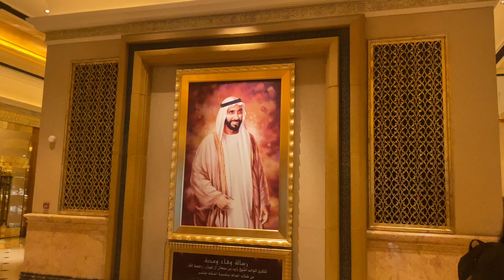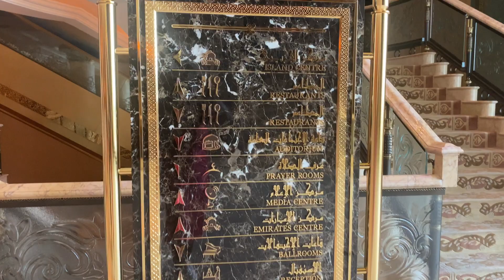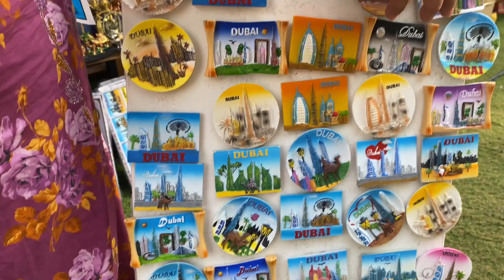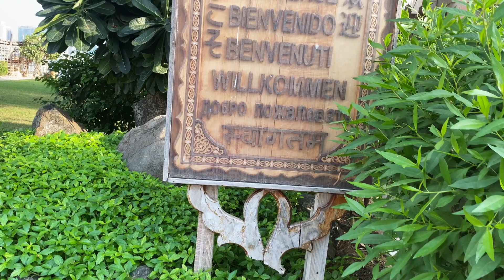IS THE EMIRATES PALACE HOTEL WORTH THE HYPE? A DAY IN ABU DHABI HERITAGE VILLAGE| ABU DHABI VLOG.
If you're planning on visiting Abu Dhabi, then you should definitely check out the Emirates Palace Hotel! In this video, we'll share with you a day in The Emirates Palace Hotel and see if it's really worth all the hype and what makes it such a popular tourist destination. The Emirates Palace hotel is definitely worth the hype, but don't take my word for it, check out this day in my vlog and decide for yourself.

Join me as I spend a day in Abu Dhabi Heritage Village! This is one of the most beautiful places I've ever been to and I'm so excited to share it with you in a vlog. In this video, we'll explore the sights and sounds of this amazing heritage village.

So whether you're deciding if you should add Abu Dhabi to your travel list or not, watch this video and decide for yourself!